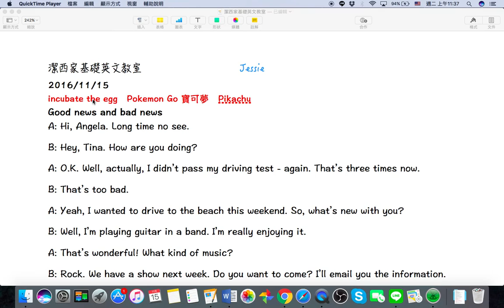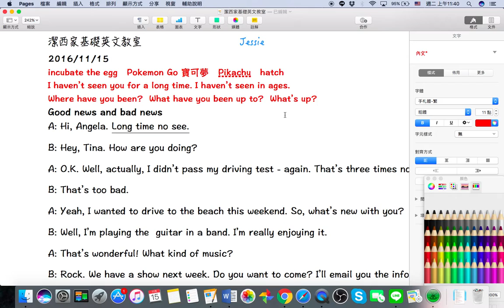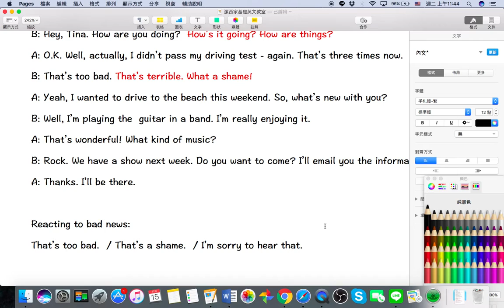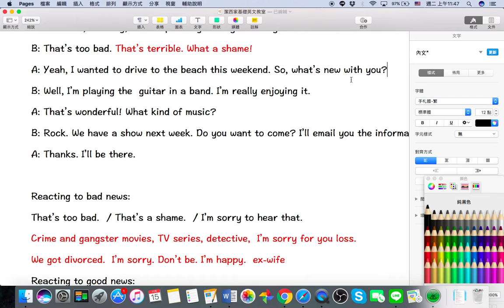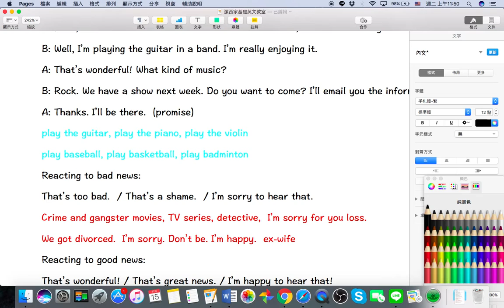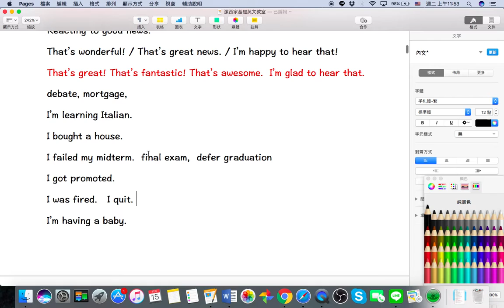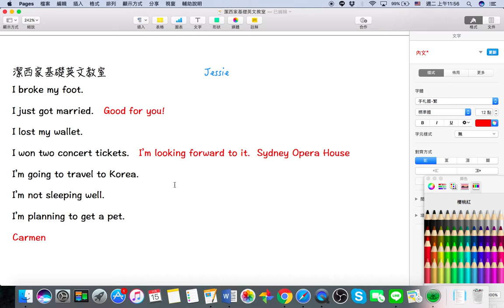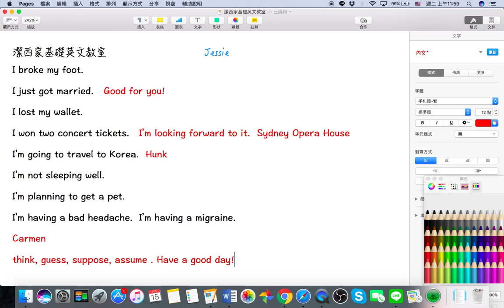【潔西家】英文會話：聽到好消息跟壞消息如何回應的英文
對於聽到別人說的好消息跟壞消息應該有如何的反應呢？

文字說明檔在部落格